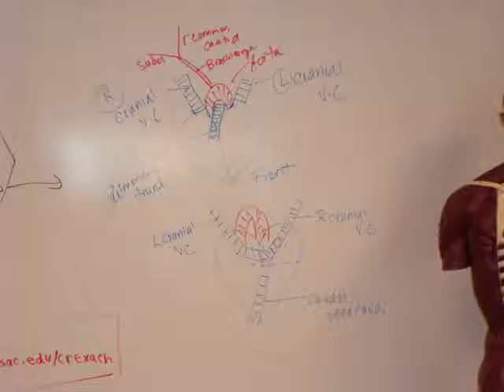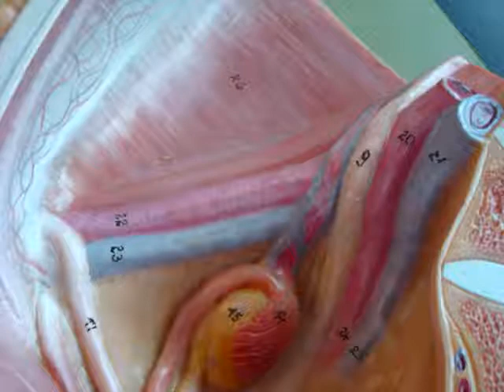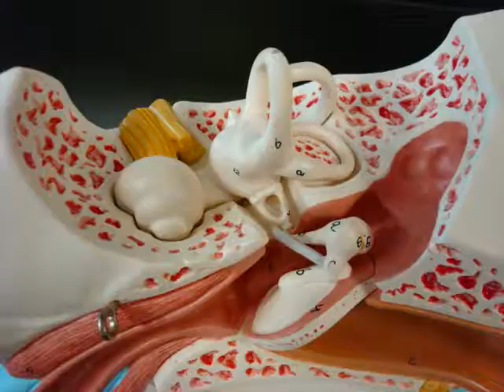Mtsac Rabbit Dissection Final Practicum part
rabbit dissection plus model pictures